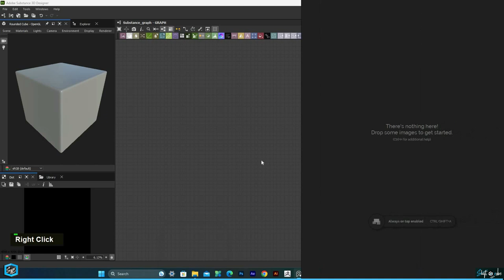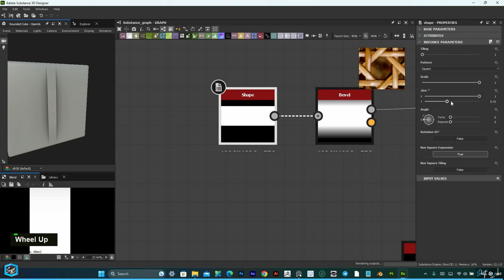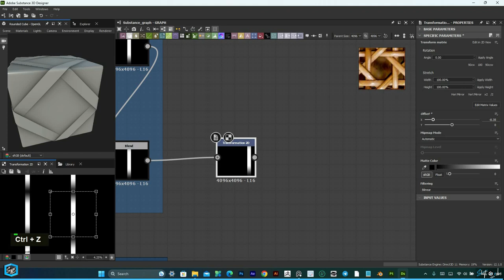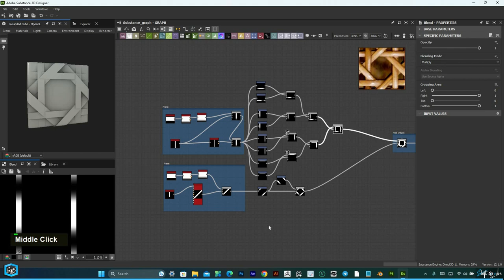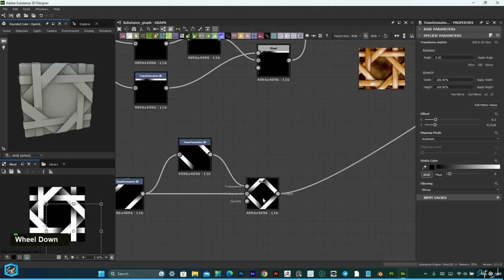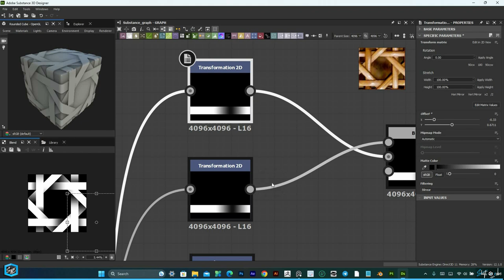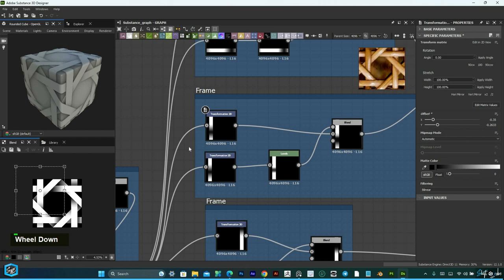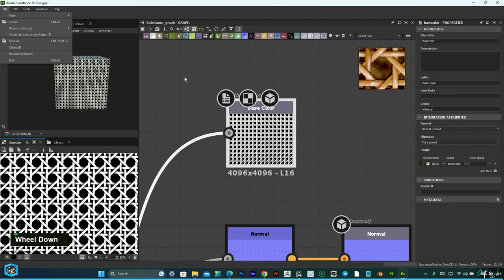Rattan Pattern - Substance 3D Designer | shift 4 cube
Rattan Pattern - Substance 3D Designer
Learn how to create a stunning Rattan Pattern in Substance 3D Designer with this step-by-step tutorial. Elevate your texturing skills and bring realistic rattan textures to your 3D models.